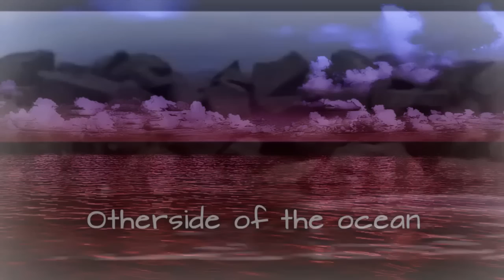Otherside of the ocean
Un pintor de mucho talento fue enviado por el emperador a una provincia lejana, desconocida, recién conquistada, con la misión de traer imágenes pintadas. El deseo del emperador era conocer así aquellas provincias.
El pintor viajó mucho, visitó los recodos de los nuevos territorios, pero regresó a la capital sin una sola imagen, sin siquiera un boceto.
El emperador se sorprendió, e incluso se enfadó.
Entonces el pintor pidió que le dejasen un gran lienzo de pared del palacio. Sobre aquella pared representó todo el país que acababa de recorrer. Cuando el trabajo estuvo terminado, el emperador fue a visitar el gran fresco. El pintor, varilla en mano, le explicó todos los rincones del paisaje, de las montañas, de los ríos, de los bosques.
Cuando la descripción finalizó, el pintor se acercó a un estrecho sendero que salía del primer plano del fresco y parecía perderse en el espacio. Los ayudantes tuvieron la sensación de que el cuerpo del pintor se adentraba a poco en el sendero, que avanzaba poco a poco en el paisaje, que se hacia más pequeño. Pronto una curva del sendero lo ocultó a sus ojos. Y al instante desapareció todo el paisaje, dejando el gran muro desnudo.
El emperador y las personas que lo rodeaban volvieron a sus aposentos en silencio